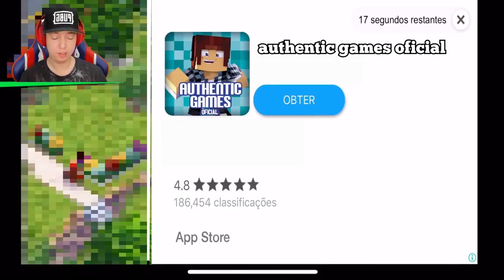FIZ o SPOK e o AUTHENTICGAMES REVERSO no PK XD !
Obrigado Deus